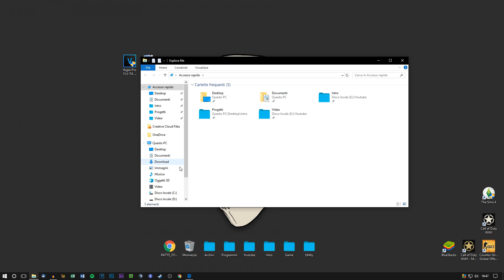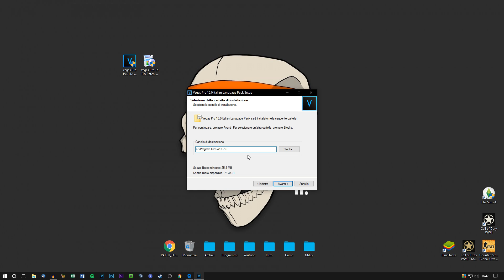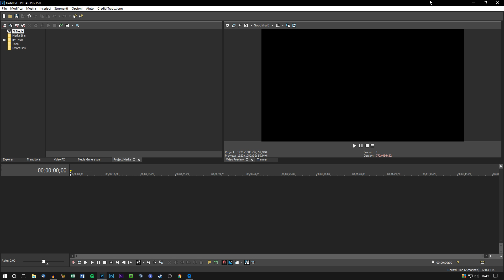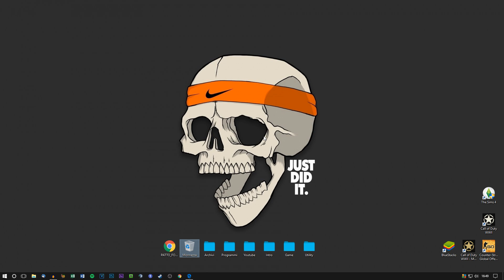TRADURRE VEGAS PRO 15 IN ITALIANO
Schiacciate sti 300 LIKES?

- - DESCRIZIONE - -

• Amazon Referreal